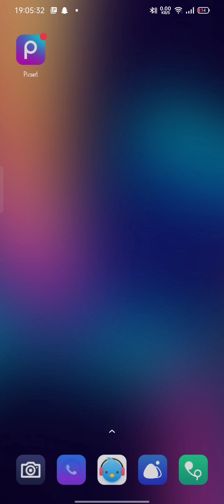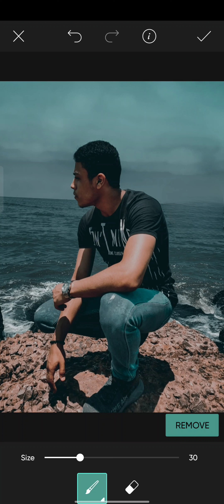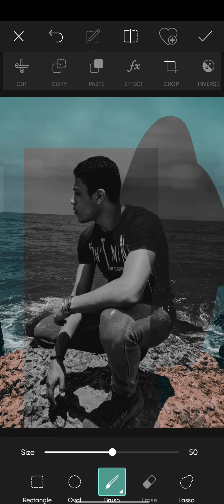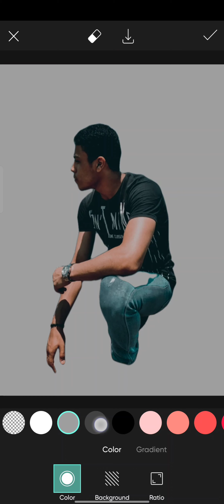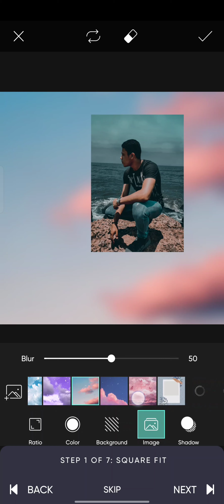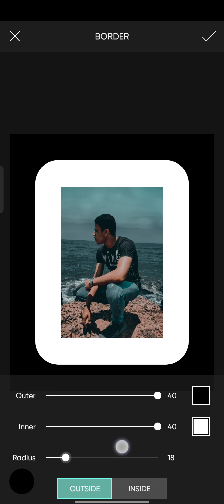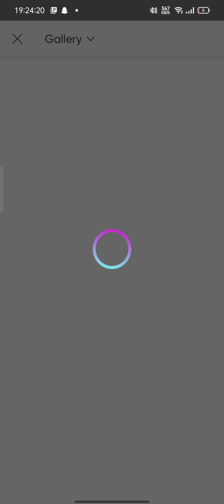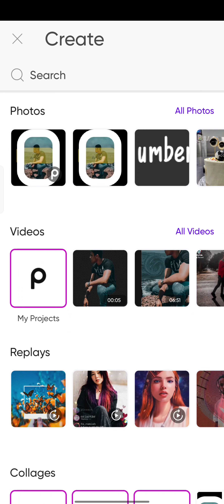شرح برنامج pics art كامل خطوة بخطوة احسن برامج فوتوشوب